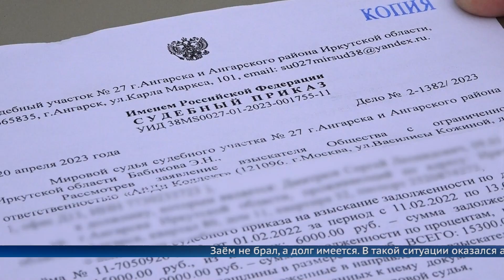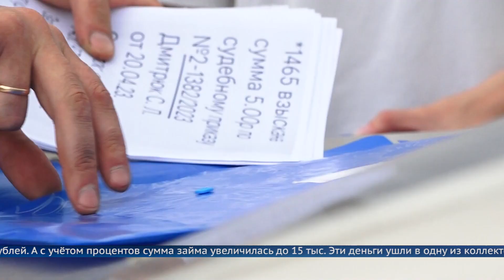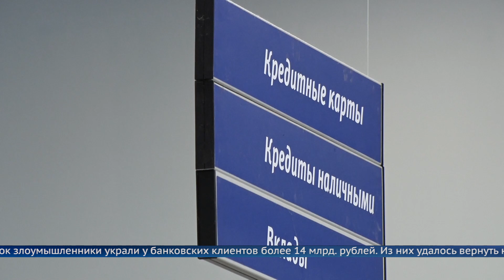Заём не брал, а долг имеется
Ангарчанин стал злостным должником, сам того не подозревая. Предполагаемая причина – утечка персональных данных.